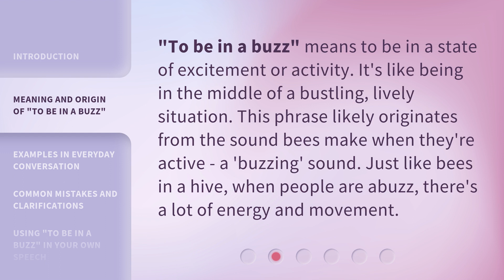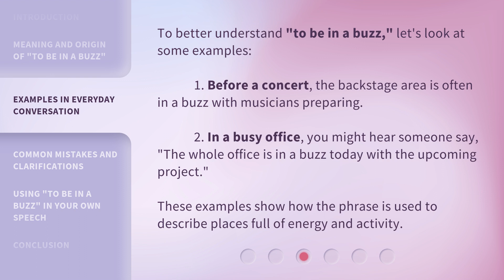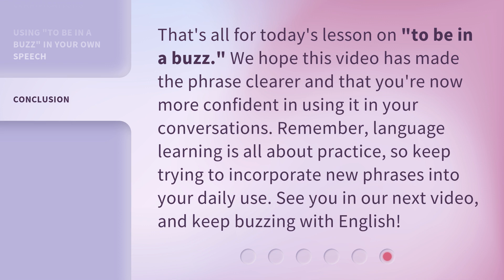Understanding "To Be in a Buzz"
Unraveling the Buzz: Understanding 'To Be in a Buzz' • Join us as we delve into the meaning and origins of the popular phrase 'To Be in a Buzz'. Discover its fascinating history and explore its various interpretations in this enlightening video.

00:00 • Introduction - Understanding "To Be in a Buzz"
00:29 • Meaning and Origin of "To Be in a Buzz"
00:54 • Examples in Everyday Conversation
01:24 • Common Mistakes and Clarifications
01:46 • Using "To Be in a Buzz" in Your Own Speech